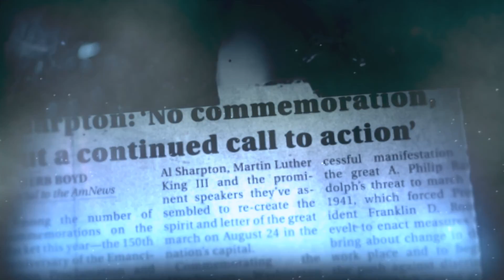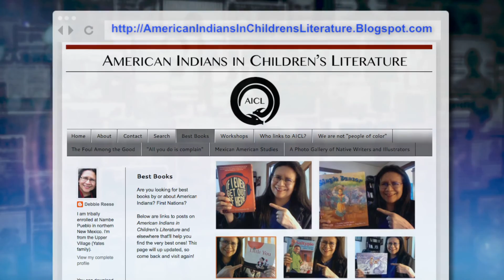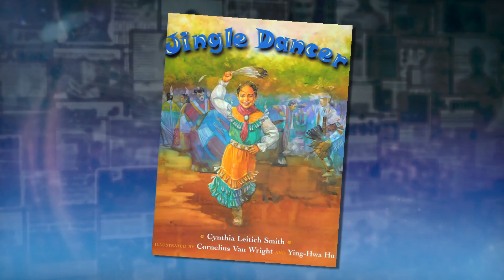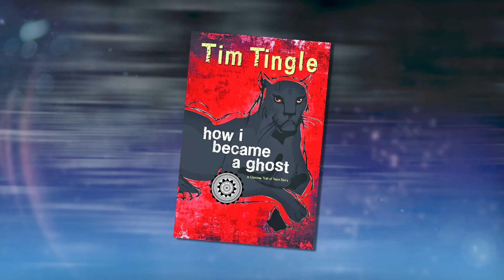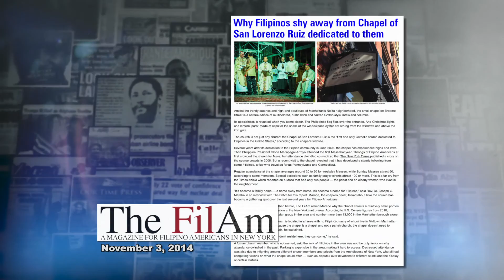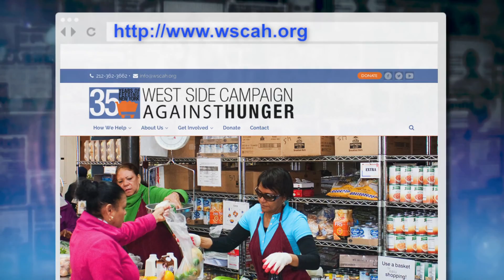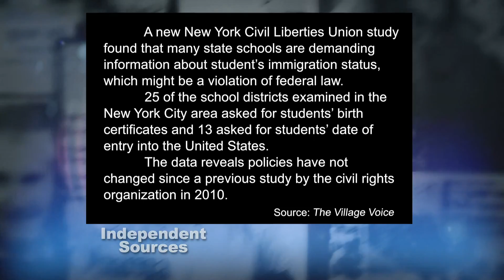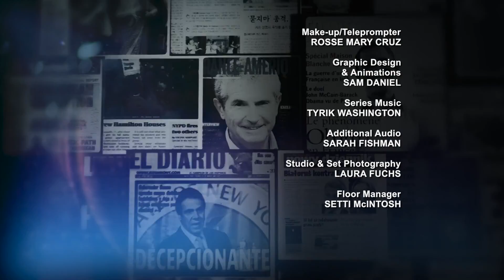Independent Sources: 2014 Thanksgiving Special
On this special Thanksgiving edition of Independent Sources hosted by hosted by Abi Ishola, we discuss the effort to educate more Americans about the history and culture of Indigenous people. Sarah Pizon speaks to Hannah Lupien of the West Side Campaign Against Hunger about the Thousand Turkey Challenge to feed some of the city’s growing population of food insecure citizens. Then Abi interviews Chef José Galarza of Sabor Borinqueño about putting a Latin twist on Thanksgiving dinner.

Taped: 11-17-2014